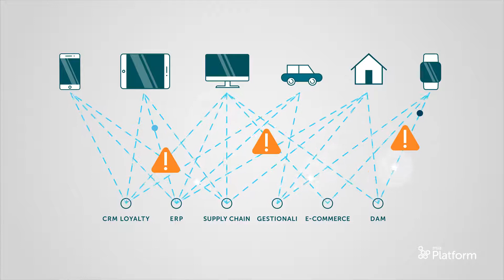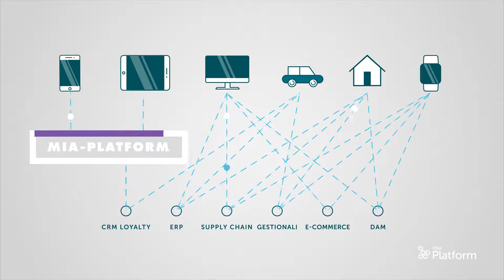Mia-Platform, la piattaforma per l'omnicanalità!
Bastano due minuti per spiegare in poche parole i benefici di una piattaforma digitale in un contesto omnicanale, due minuti per raccontarti cosa fa Mia-Platform e perchè tutti stanno adottando questa soluzione.